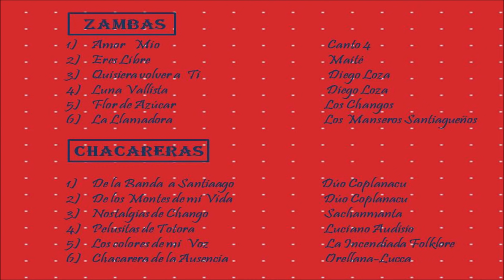Más de media hora de muy buenas Zambas y Chacareras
Este Canal No Monetiza Los Videos
Difundiendo Nuestro Folklore Al Mundo